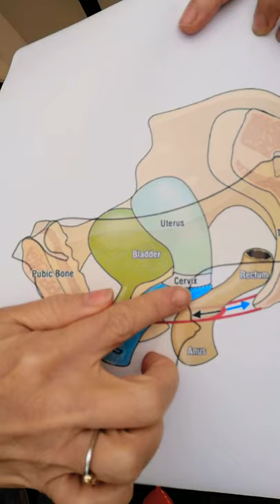Coppette mestruali accoglienti per flusso abbondante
Compatarivo coppette mestruali large indicate per vagina accoglienti, dopo uno o più parti o per mestruazioni molto abbondanti. Impara anche come far aprire le coppette morbide 😎❤️🩸. Acquista nel nostro fornitissimo shop mestruale: